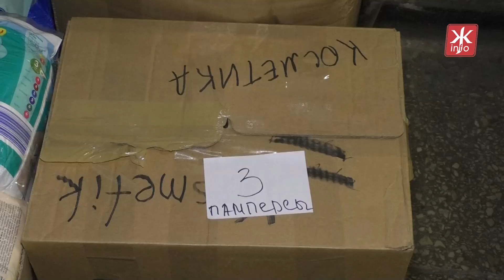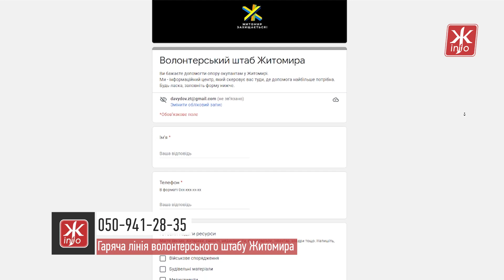У Житомирі волонтери приймають гуманітарну допомогу та формують набори для військових і переселенців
Волонтерський штаб приймає гуманітарну допомогу з-за кордону та західних міст України. Усі речі сортують на категорії: медикаменти, їжа, нароби для військових та переселенців.
А той, хто хоче допомагати - може зателефонувати на гарячу лінію 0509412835 або заповнити